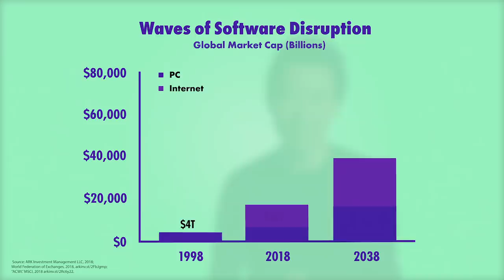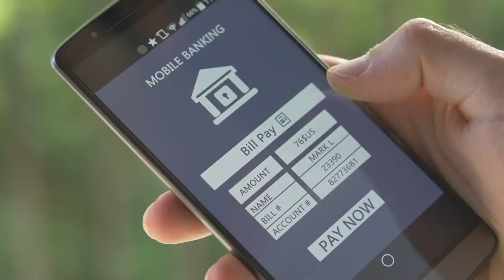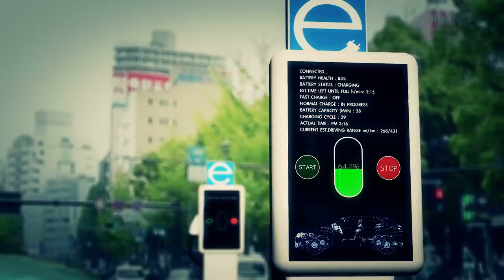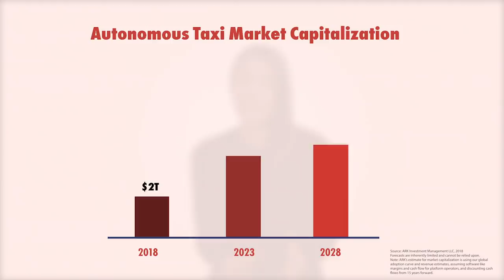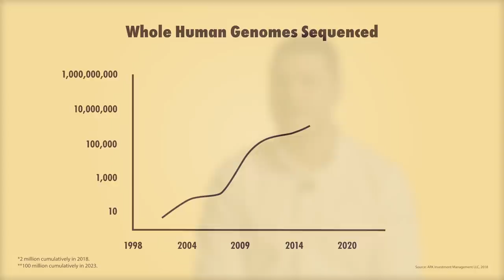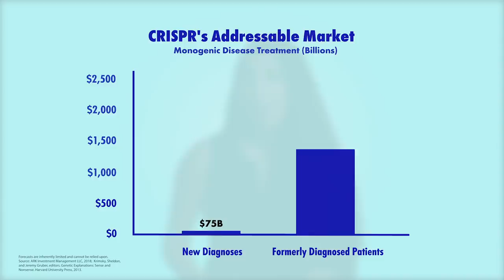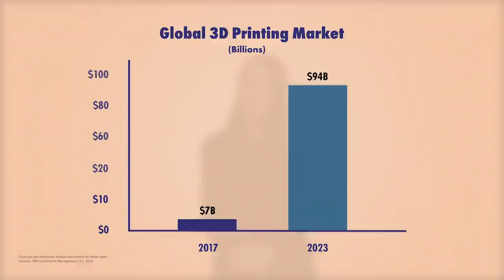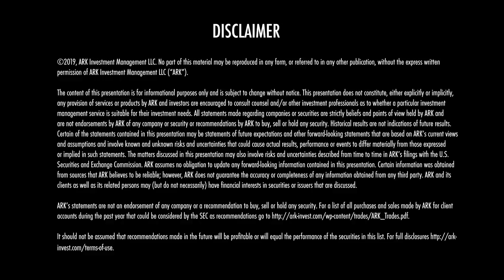Big Ideas 2019: Technological Breakthroughs Investors Shouldn’t Miss | ARK Invest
ARK researches the universe of innovation platforms and their underlying technologies. On an annual basis we publish research highlighting the technology breakthroughs that we believe will advance significantly over the coming year. Here are our “Big Ideas” for 2019:

1. Deep Learning
2. Digital Wallets
3. Cryptocurrencies
4. Battery Cost Tipping Points
5. Autonomous Taxi Networks
6. Next Gen DNA Sequencing
7. CRISPR For Human Therapeutics
8. Collaborative Robots
9. 3D Printing For End-Use Parts